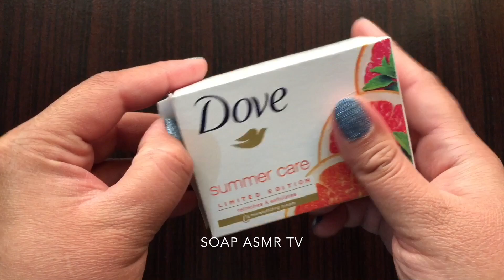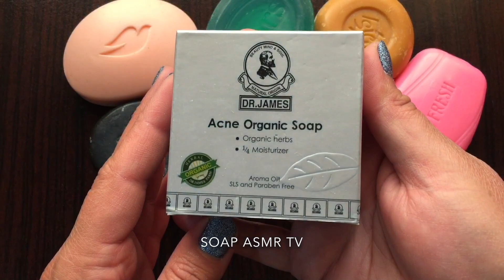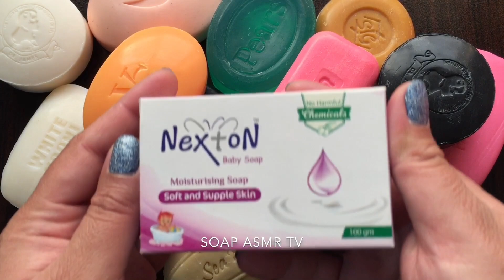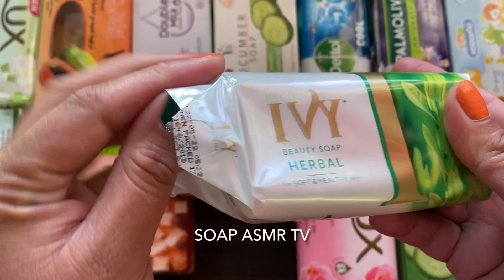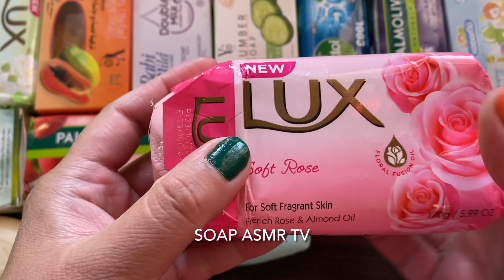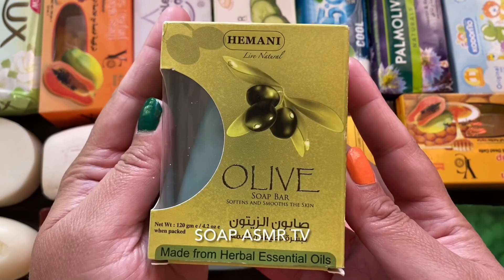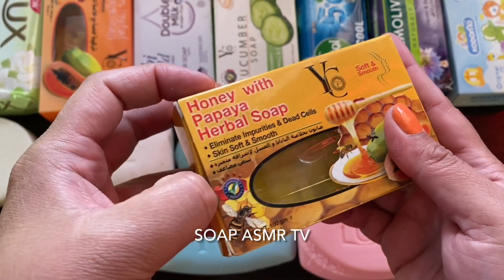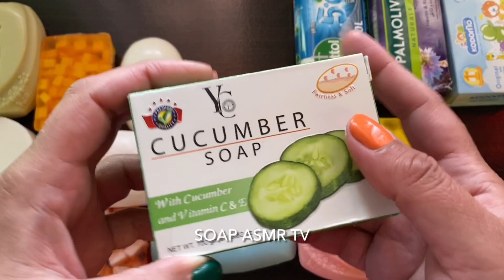ASMR | Soap opening HAUL | Unpacking soap | Распаковка мыла | АСМР мыла | Satisfying Video | 864